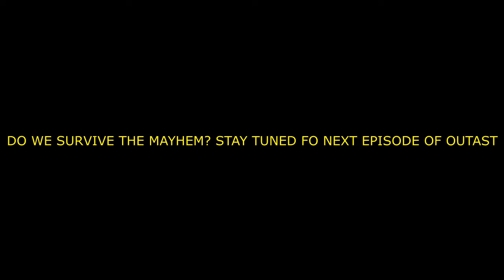Outlast Episode 1